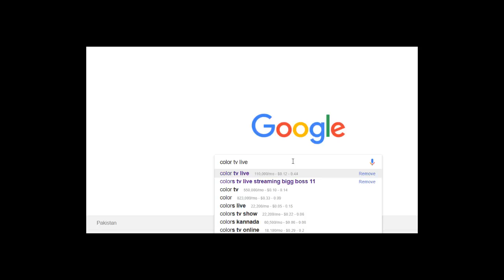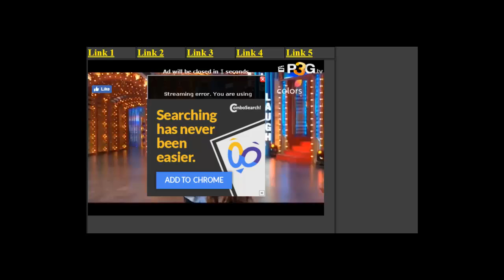How to Wacth Live Bigg Boss 11 Grand Finale On Colors Tv